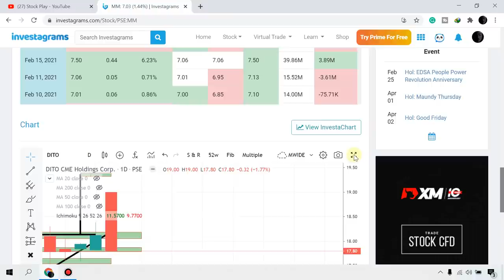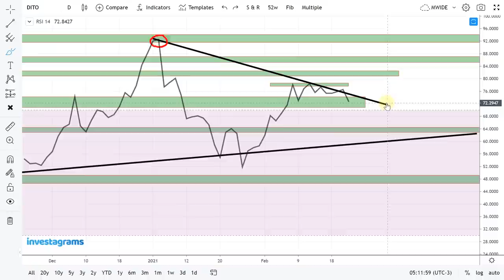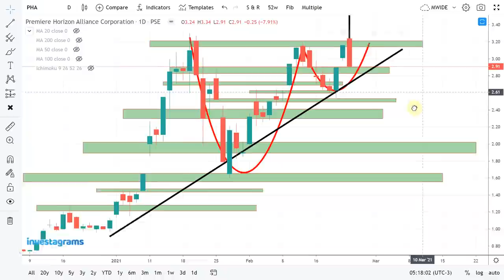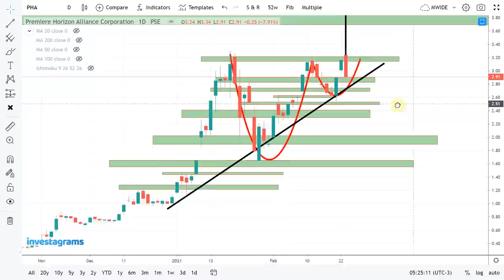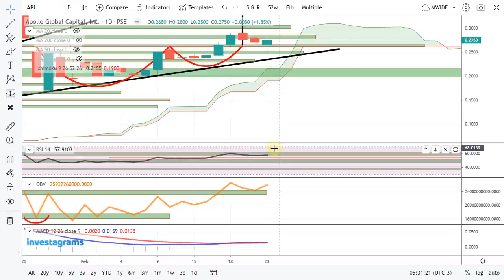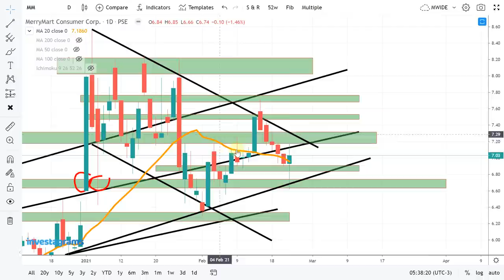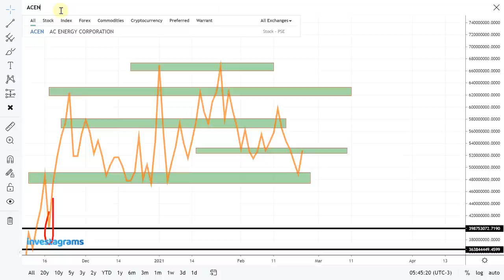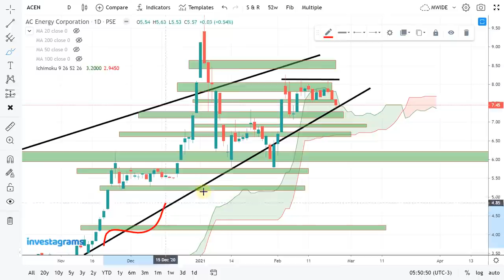[STOCK MARKET] DITO | PHA | APL | MM | ACEN :PSE TRENDING STOCKS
STOCK MARKET] PSE TRENDING STOCKS ANALYSIS (FEBRUARY 2021) | ColFinancial | Investagrams